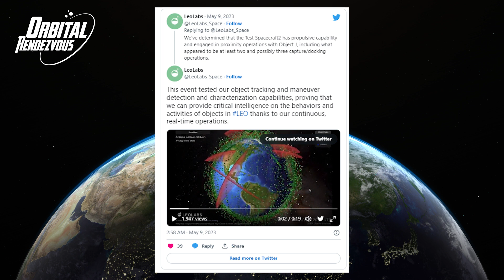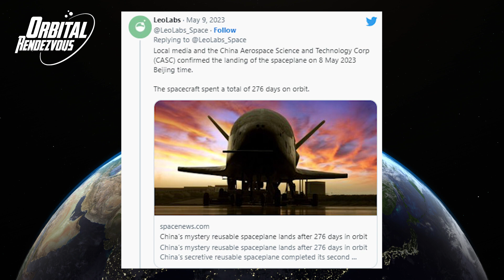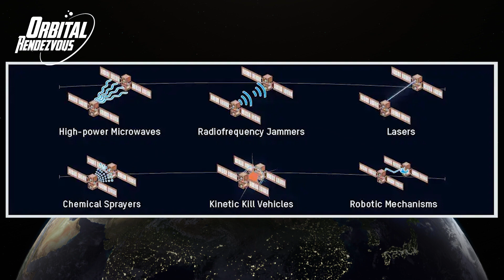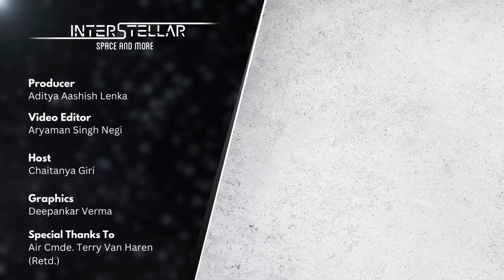Chinese Spy Spaceplane Activities | EXCLUSIVE INTERVIEW | Terry van Haren, LeoLabs Australia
In this episode of ORBITAL RENDEZVOUS, Interstellar Editor Prof. Chaitanya Giri interviews Air. Cmde. Terry van Haren (Retd.), President of LeoLabs Australia. LeoLabs, a commercial space situational awareness company, was recently in the news when its global array of ground-based radars detected a Chinese spy reusable spaceplane carrying out rendezvous and proximity operations with another object, demonstrating in-orbit propulsive activity, formation flying, change of altitude and docking. Interstellar interviews van Haren where he speaks about the significant capabilities of the Chinese spaceplane, the abilities of LeoLabs to detect such rendezvous and proximity operations, the significance of a commercial company bringing transparency to largely unnoticeable military operations in space, and what if LeoLabs finds a competitor of Chinese origin?